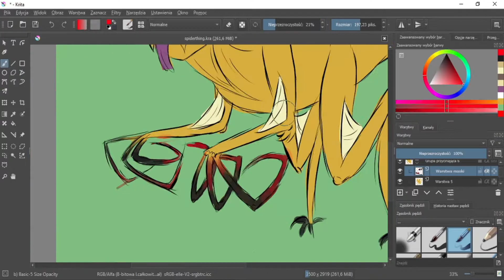Spider Thing - Speed Paint